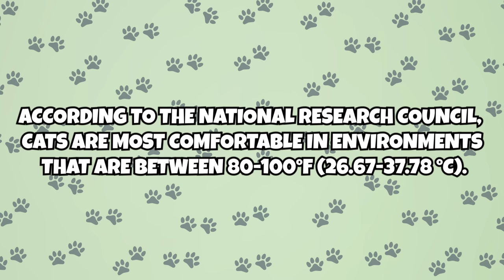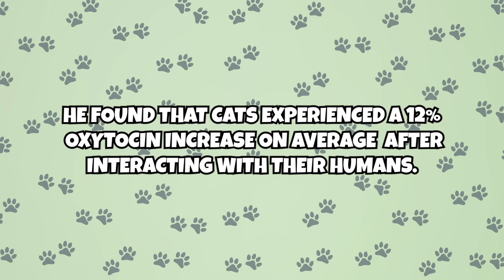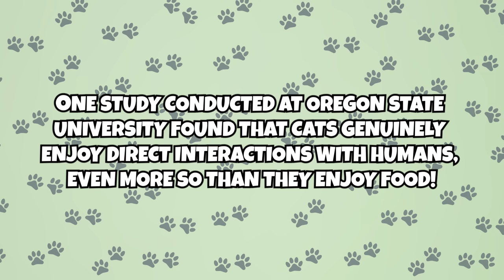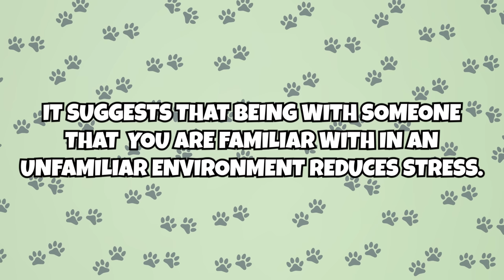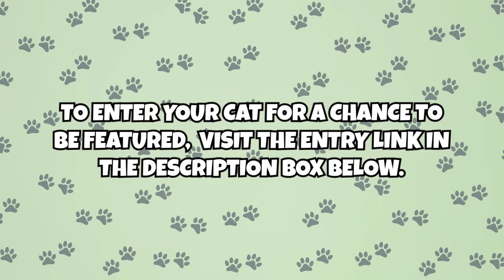9 Scientific Reasons Why Your Cat Sleeps With You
Your cat may choose to sleep right next to you. Or, perhaps more accurately, on top of you. But why is that? You’ll probably find the reasons sweet and endearing!

CHAPTERS

Intro: 00:05
Reason #1: 00:46
Reason #2: 01:45
Reason #3: 02:31
Reason #4: 03:04
Reason #5: 03:57
Reason #6: 05:27
Reason #7: 06:35
Reason #8: 07:33
Reason #9: 08:13
Cat of the Week: 09:28
Outro: 09:55

ABOUT US

SOURCES

SONGS

Main: "Street Cats" by VV Campos